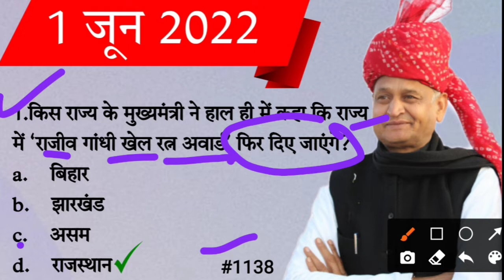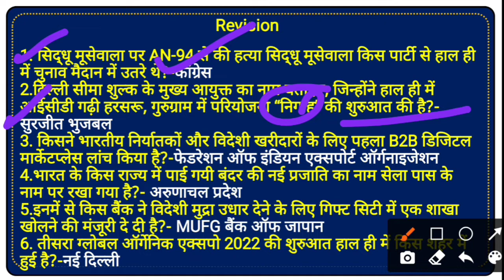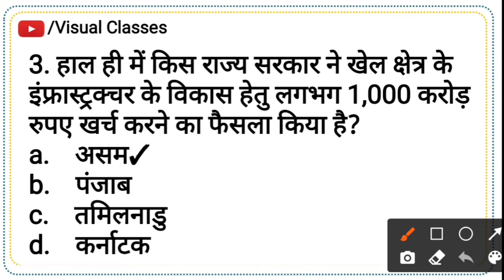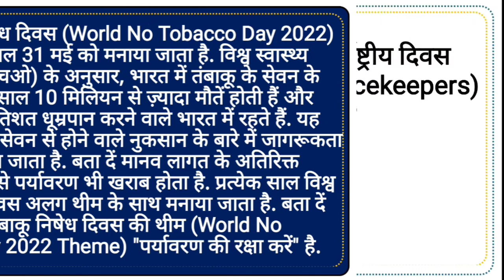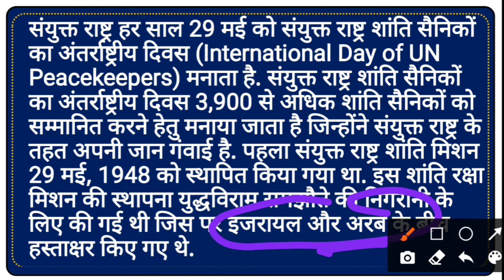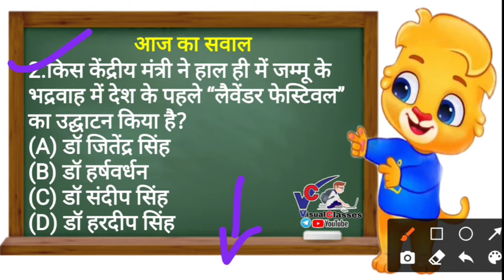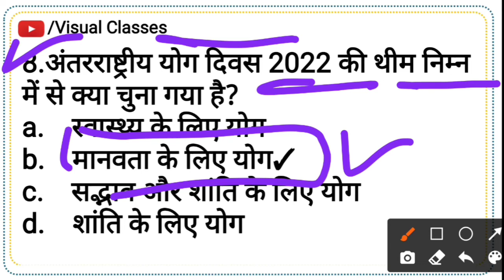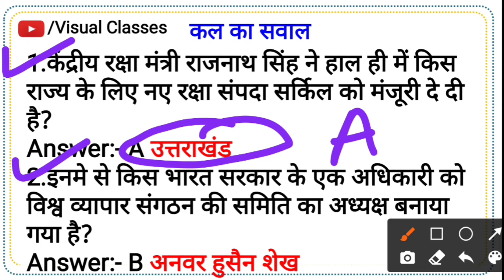आज का करंट अफेयर्स 1 जून 2022 राजीव गांधी खेल रत्न पुरस्कार राजस्थान सरकार देगी फिर से #1138